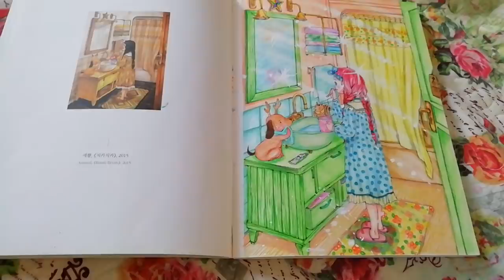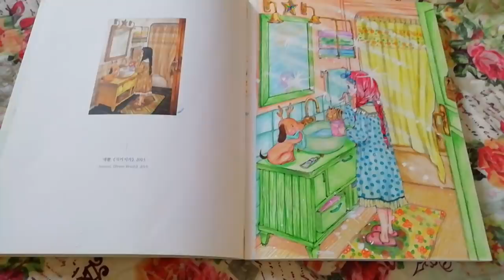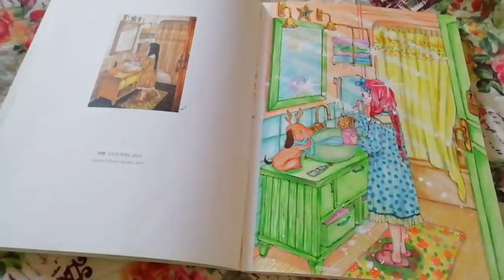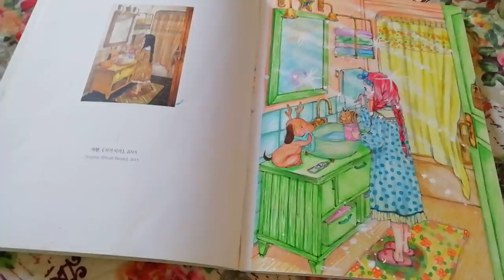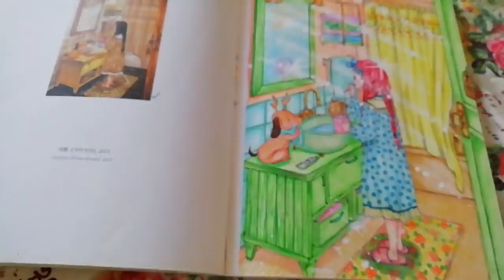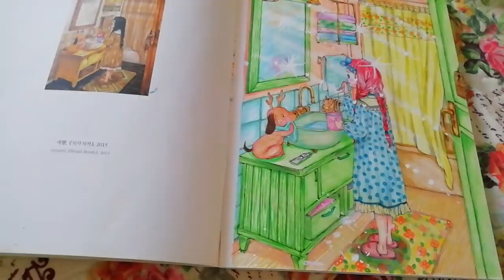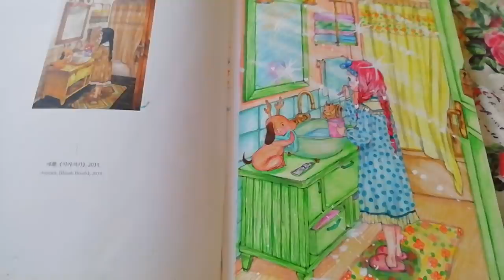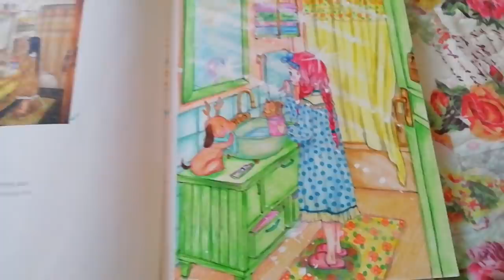猪妹さんより・ＤＳの金融面での決定的な敗北、生活は守られるのでひどいことにはならないだろう（概要欄から飛んでください）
新時代への移行、ひどいことにはならなさそうですね。
少なくとも物価の面では、トラチームの手が入ってコントロールしてくれているようです☆

これから株式市場では大荒れしそうですけど、私たちの基本的な生活は守られそうですね！

明るく希望を持って暮らしていきましょう♪